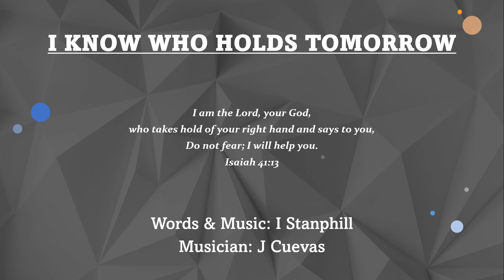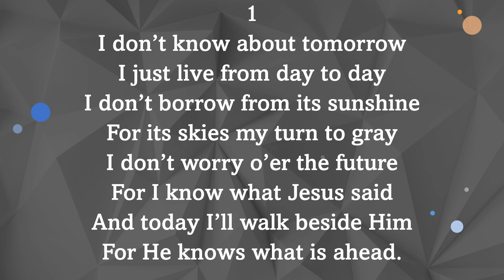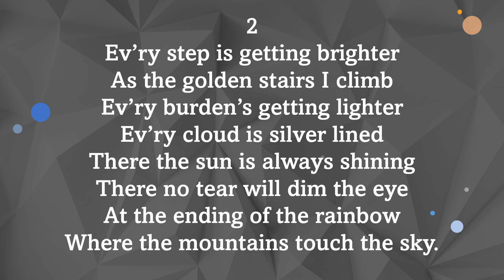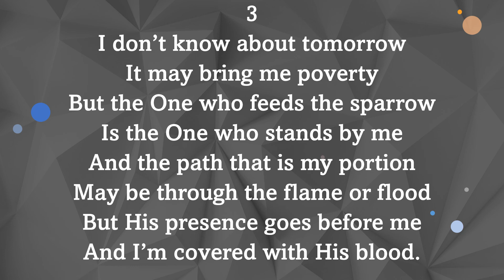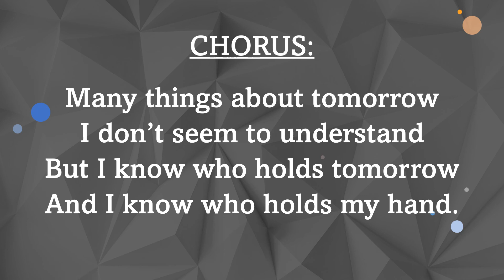I KNOW WHO HOLDS TOMORROW (Accompaniment with lyrics)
Words & Music: I Stanphill
Musician: J Cuevas
Key: Bb Major
Time Signature: 4/4